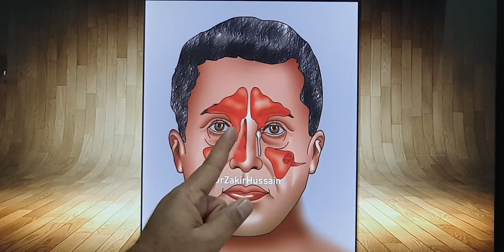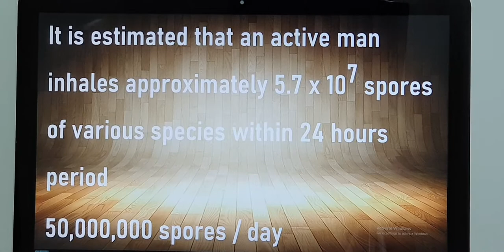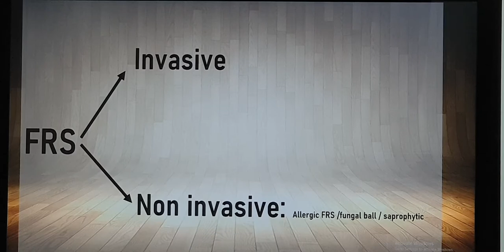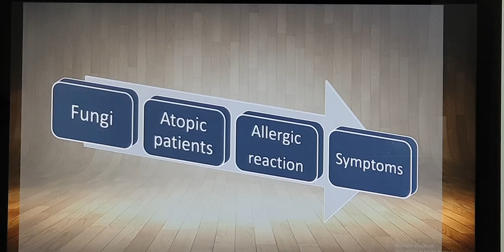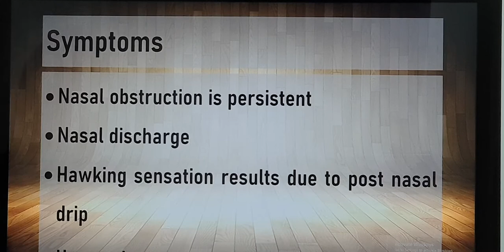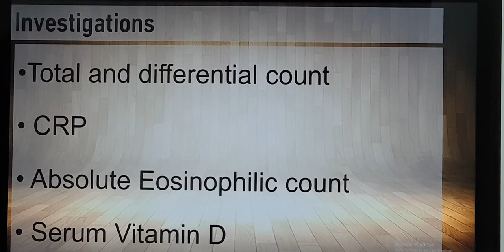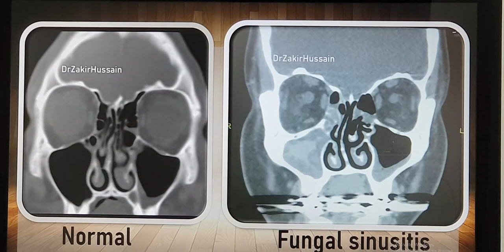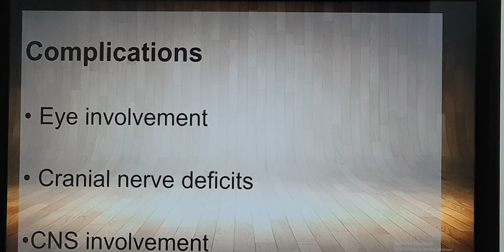Allergic fungal sinusitis Part I (Tamil) Patient teaching programme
Introduction, predisposing factors, patient complaints, examination and investigations